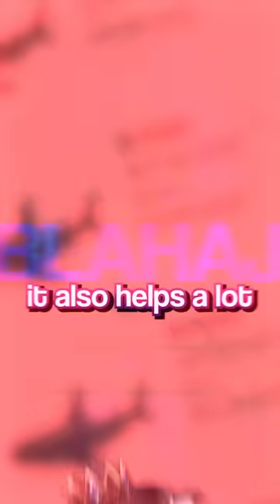why I joined a VTuber agency